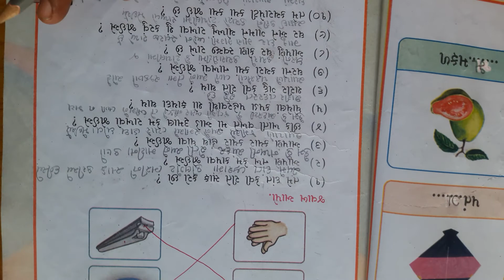ધોરણ-૧ કલરવ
અજબ જેવી વાત છે. ભાગ-૨